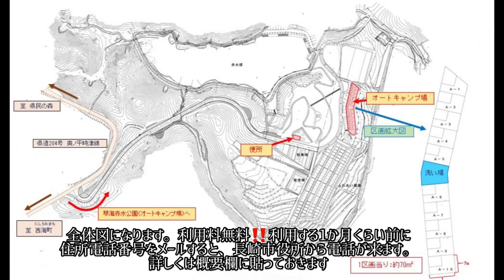長崎無料キャンプ場【琴海赤水公園】この絶景で無料！夜景も最高！ホルモン焼肉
長崎 琴海赤水キャンプ場

✡️主におつまみ酒、旅行、食リポのチャンネルですwお酒好きな方も大歓迎